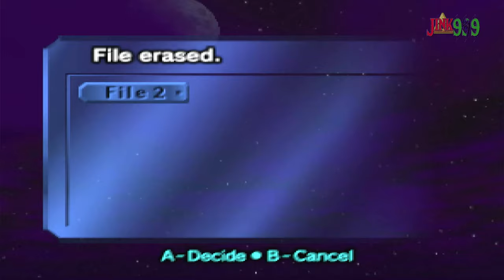✨ Nuevo ✨ Mod Inspirado en Bloodborne 🩸 - Zelda OoT: Curse of Moonlight - Jink999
Conviértete en miembro de este canal para apoyar:
Hola Amigos/as !!
🌟 Comparte📣
🌟 Subscribete ✅
🌟 Campana activada 🔔